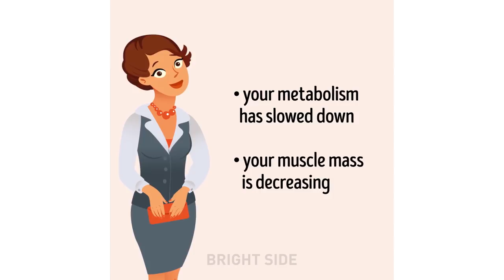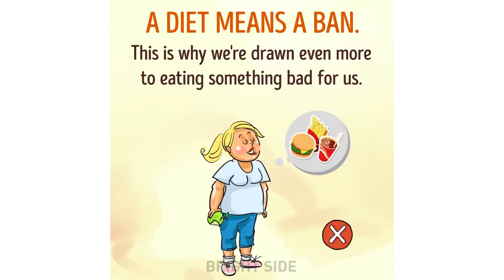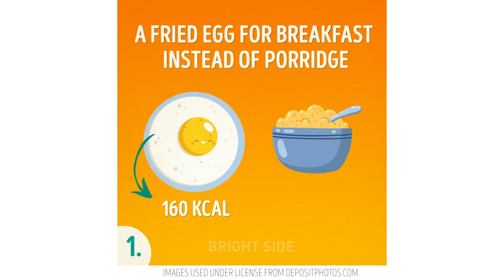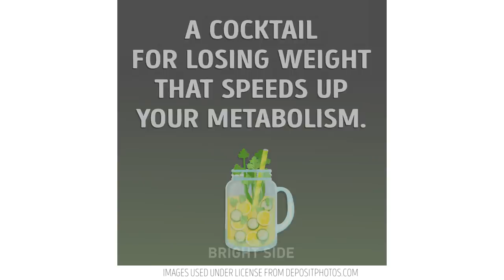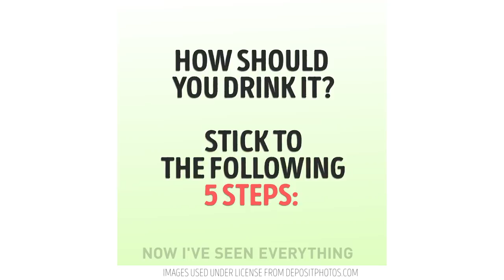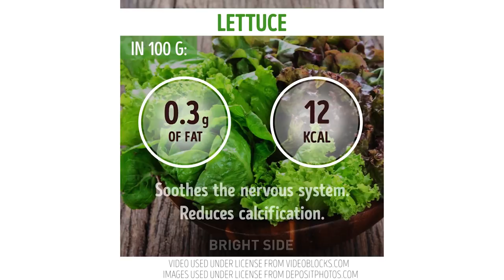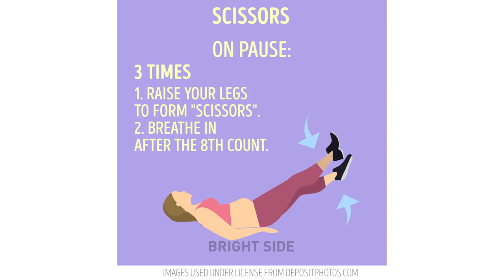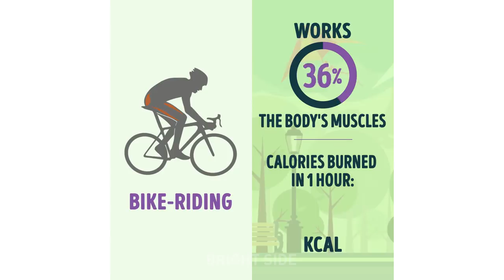15 TRICKS TO LOSE WEIGHT EFFORTLESSLY